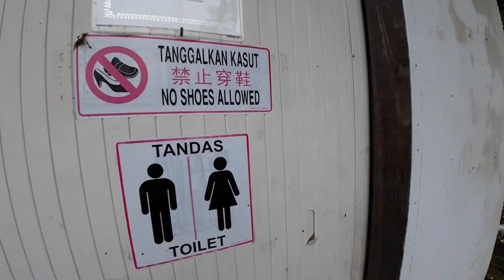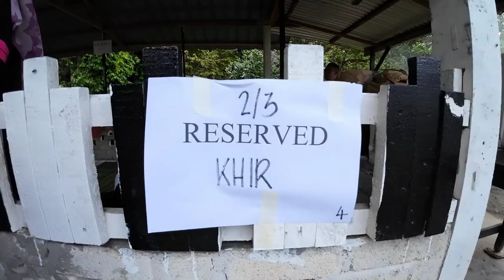THE NAHARA RESORT KALUMPANG View Sekitar | Tempat Menarik di Selangor untuk Picnic & Mandi Sungai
The Nahara Resort yang bertempat di Kalumpang adalah antara tempat menarik di Selangor untuk bawak anak-anak bersantai sambil picnic & mandi sungai. Dijamin puas hati sebab kawasan bersih, air jernih dan pastinya sesuai untuk kanak-kanak.